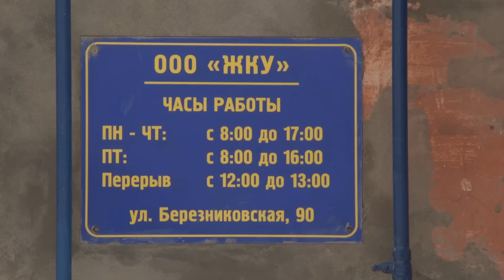Коммунальное бедствие на проспекте Ленина 38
Наш дом уходит под землю - с таким криком души обратились к нам жители 38-го дома на проспекте Ленина. Проигнорировать это сообщение мы не могли. Екатерина Кравцова выехала на место коммунального бедствия и была шокирована увиденным.